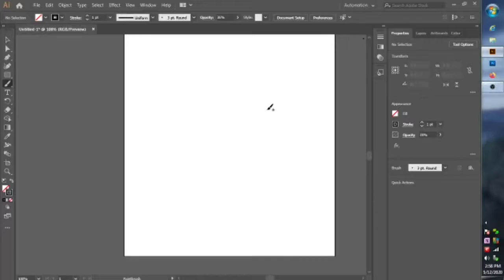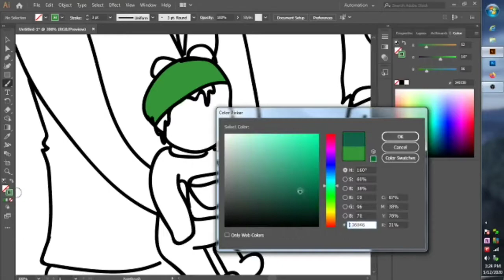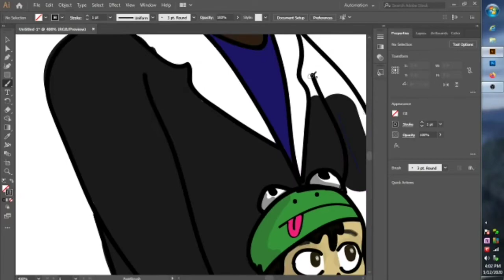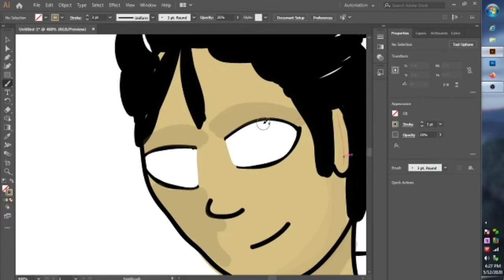Speedpaint #6 ~ Sun is Also a Star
Welcome to speed-paint #6!!

~ Based off the book "The Sun is Also a Star" by Nicola Yoon. ~

In this world of dread, we can easily forget the good side of life. This is a classic love story about two vastly different people who fall in love at first sight. It's a beautiful story, and we hope you check it out.

Any Speed-paint ideas? Leave your suggestions in the comments below!!

Art Done By ~ Lulu
Painting Tool ~ Adobe Illustrator

Made it this far? Comment LOVE below!!